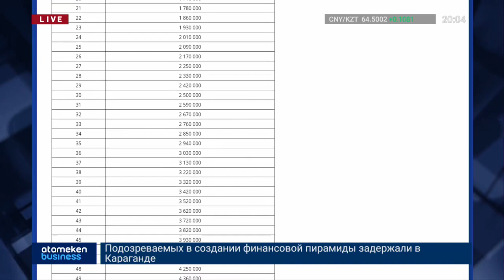ЗЕЙНЕТАҚЫ ЖИНАҚТАРЫН АЛУ: «ЖЕТКІЛІКТІ ШЕГІ» ТӨМЕНДЕТІЛДІ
Зейнетақы салымдарының бір бөлігін алу үшін қажетті «жеткілікті шегі» төмендетілді.  Мәселен, бұған дейін 30 жастағы салымшылар үшін шек 2 млн 518 мың теңгені құраса, жаңа деректер бойынша - 2 млн 500 мың теңге болды, яғни 18 мың теңгеге төмендеді. 40 жастағы салымшылардың шотында енді кемі 3 млн 420 мың теңге жатуы тиіс.  Бұдан артылған ақшаны салымшылар баспана алуға және емделуге жұмсай алады. Жаңартылған кесте Бірыңғай жинақтаушы зейнетақы қорының ресми сайтында жарияланған. Қор мамандарының пайымдауынша осыдан кейін жинақтарының бір бөлігін мерзімінен бұрын ала алатын салымшылардың саны аз да болса артуы мүмкін.